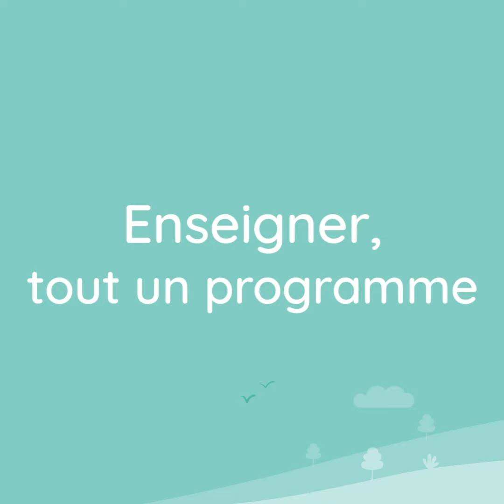"Enseigner, tout un programme" - Lalilo Episode#2 : Petites et grandes victoires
A travers 5 épisodes, Lalilo vous invite à découvrir la réalité et les rêves des professeurs des écoles, leurs doutes et leurs victoires. Dans ce deuxième  épisode, les professeurs partagent les moments de doute et d'espoir face à des élèves en difficulté.